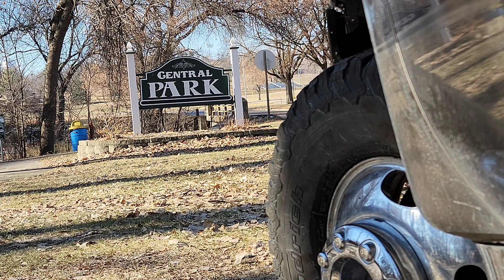Ep685, Truck heads For The Shop // New Family Member + A Mad German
Mom and Dad Got a Rose